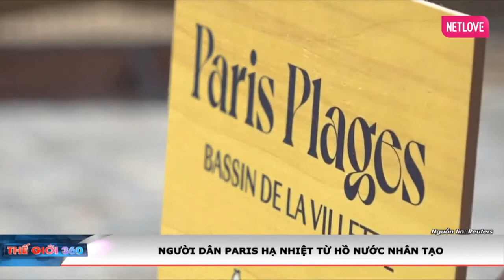NGƯỜI DÂN PARIS HẠ NHIỆT TỪ HỒ NƯỚC NHÂN TẠO